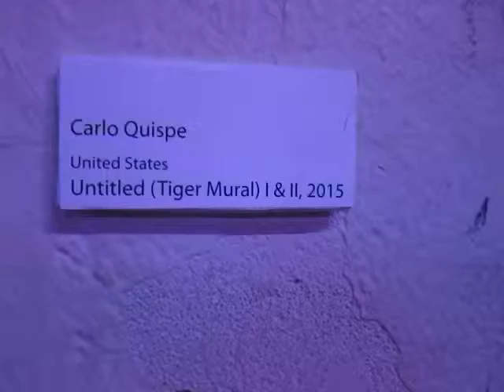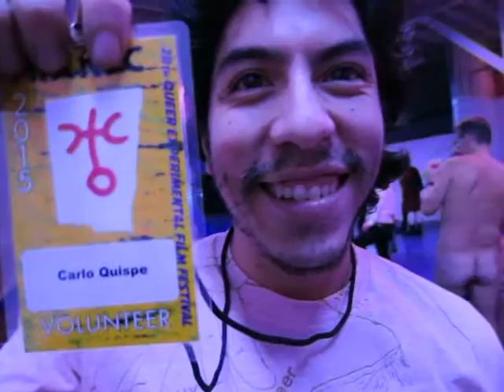CARLO QUISPE CREATIVE TOILETS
Carlo Quispe works in a variety of styles & generously volunteers his time and work to creating environments at the Mix Film Festivals in NYC & other art venues in the Bronx.  He is a Uranian--as am I--so Uranians of various genders, sexualities will understand this work.